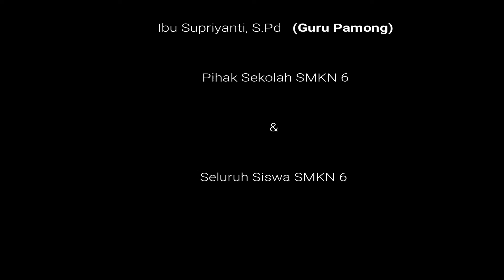Dokumentasi Kegiatan PLP 3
PLP III merupakan salah satu kegiatan yang wajib diikuti oleh mahasiswa Universitas Muhammadiyah Sumatera Utara, yang dilakukan dengan tujuan mahasiswa mempraktikan ilmu dan keterampilan yang telah diperoleh selama perkuliahan dari semester satu sampai semester enam. Melalui program PLP III mahasiswa diharapkan dapat memperoleh pengalaman, pengetahuan mengenai bagaimana menjadi seorang guru langsung dilapangan dan mempunyai keempat kompetensi yang harus dimiliki oleh guru.
Kegiatan PLP III dilaksanakan selama kurang lebih 1 (satu) bulan, terhitung mulai tanggal 05 September sampai dengan 01 Oktober 2022. Program Individu yang direncanakan untuk dilaksanakan di SMK NEGERI 6 MEDAN, meliputi rancangan pelaksanaan, hasil pelaksanaan, dan analisis-analisis kendala dan solusi.